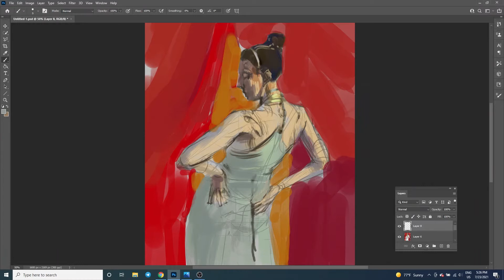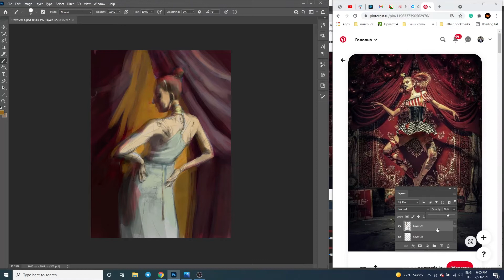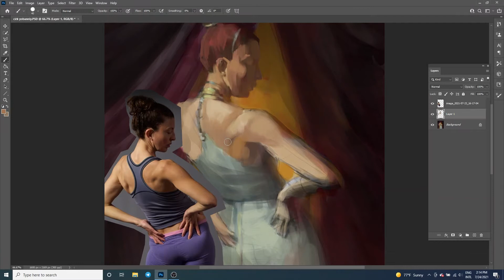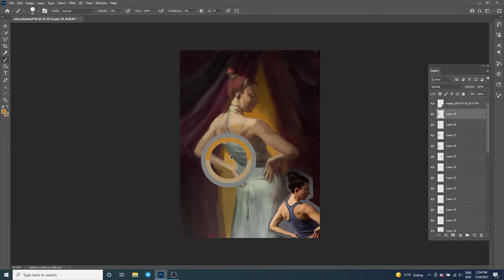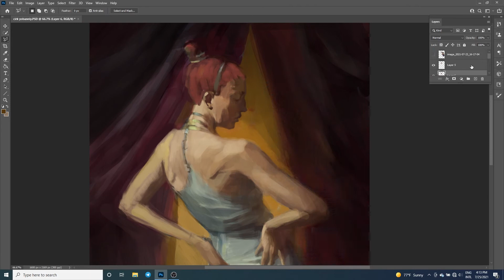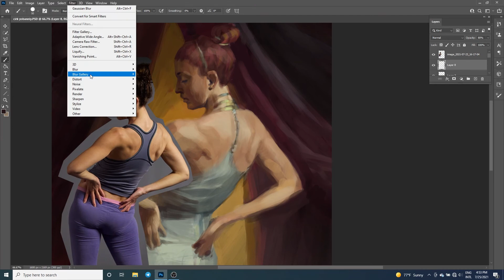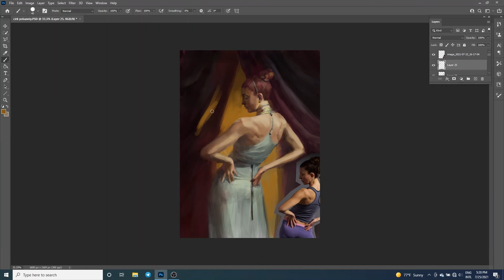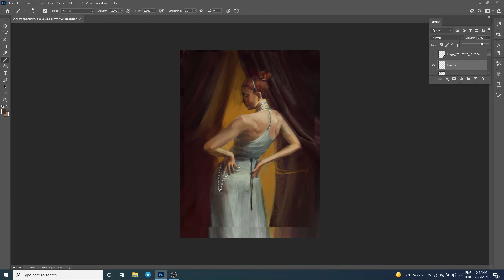ЯК ВСТУПИТИ В АКАДЕМІЮ МИСТЕЦТВ?| Курси, творчий конкурс, навчання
Привіт) Я Юля і цього року я вступила в Національну Академію Мистецтв та Архітектури(НАОМА) в Києві на спеціальність станкового та монументального живопису. В цьому відео ти дізнаєшся про те як вступити в творчий вуз, підготуватися до іспитів. Я розповім про власний досвід підготовки до творчого конкурсу, про курси, вчителів, і загалом розповім про те, як тут проходить навчання.
Дивись відос і якщо у тебе залишилися ще питання, то пиши їх в коментарях.
Гарного перегляду)

Тайм коди
0:00 - Інтро
1:41 - Підготовка до творчого конкурсу
2:31 - Курси
4:40 - Зно і атестат
6:55 - Творчий конкурс
8:35 - Дисципліни та враження від навчання